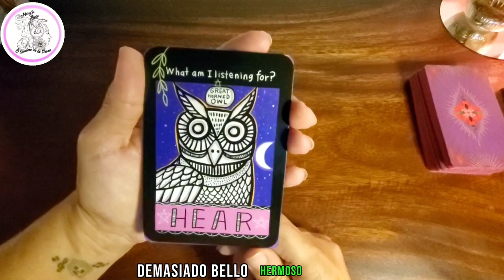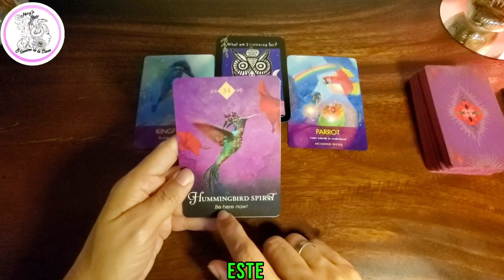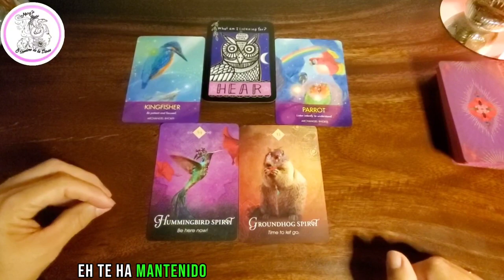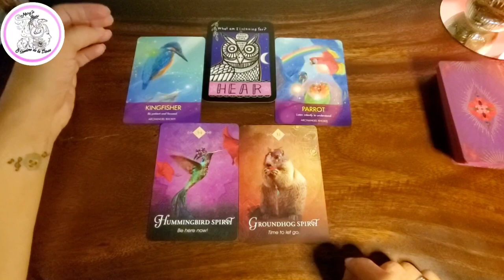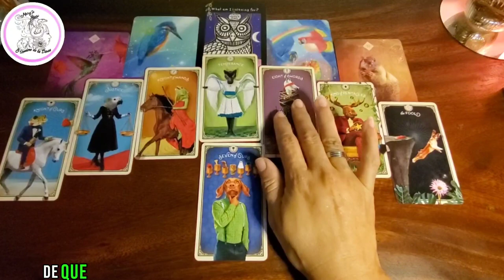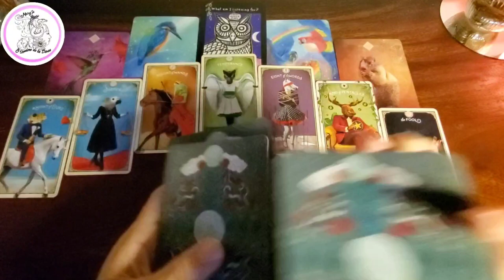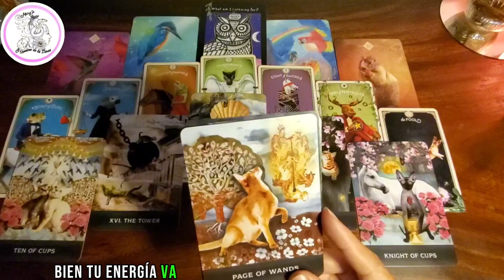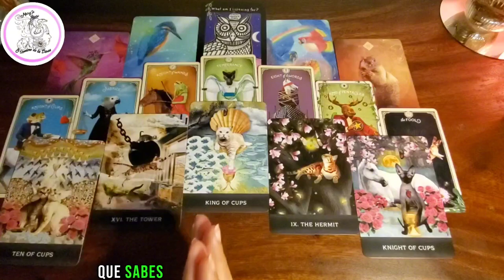Escorpio ♏️ ¿QUE ESTAS ESCUCHANDO, EL RUIDO DE TU MENTE O LA VOZ DE TU CORAZÓN?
Las estampas de tiempos son 🕰️

00:00 Saludos 🖐
00:24 Introduccion 🤓 y  Mazos 📚
02:00 Lectura 🔮

Mis Lecturas son de forma intuitiva,   estaré a tu lado  caminando de manera individual, si asi me lo permites, para  transitar nuestras evolución.
🧚Entre caminos andados, cruzaremos el portal que nos comunica con nuestra realidad, que no es otra que, somos Seres de Luz en Templos Humanos.

📌Sigueme por mis otras redes social  💞

💰Para Hacer donativos al Canal